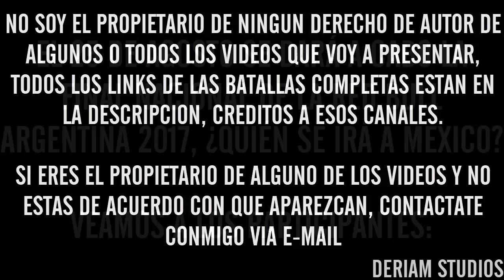Los 16 PARTICIPANTES de la Red Bull Batalla De Los Gallos ARGENTINA 2017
Batallas Completas:
Cualquier Sugerencia En La Descripción :D